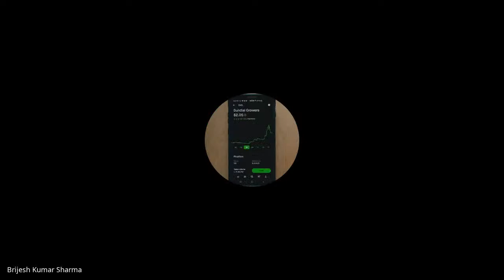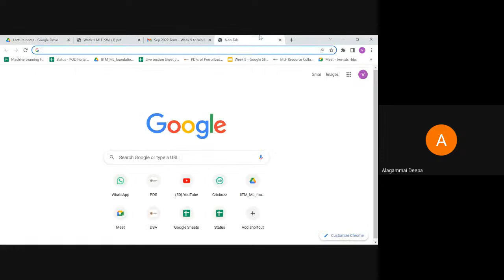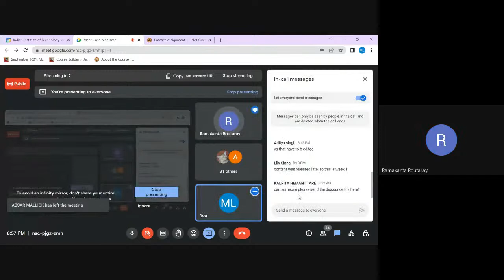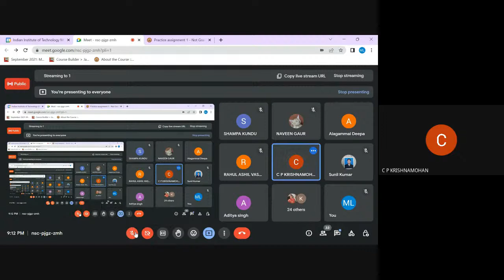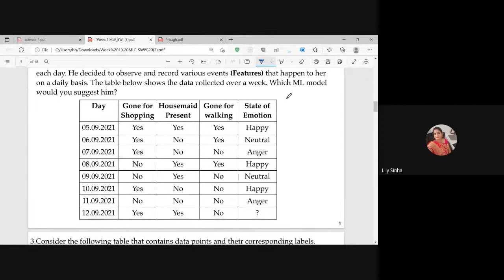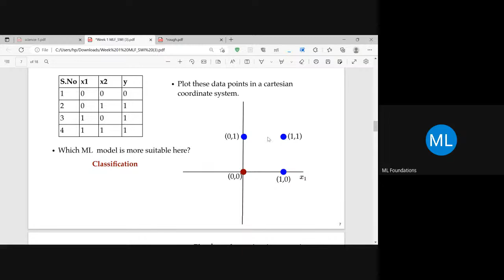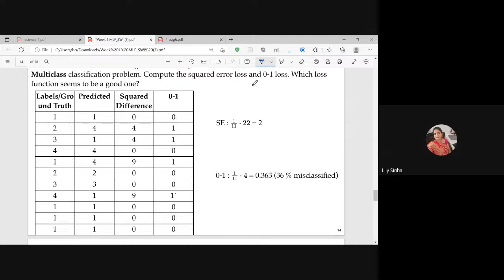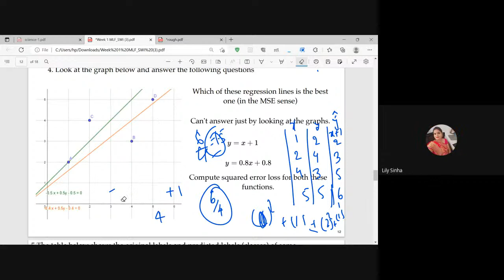(MLF) Activity+Practice Session - Week 2